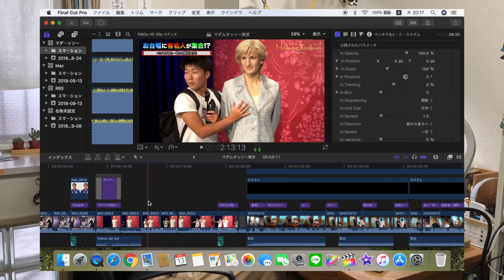スマホ編集とパソコン編集の利点と欠点について経験者が語ります。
結論を言えば人それぞれですわw YouTubeを楽しみたい方でもクオリティの高い動画を作りたいのなら映像界に興味はなくとも編集技術高めたいだろうし。自分にあった環境を作り上げれば良いと思う。俺はそれが社会的に下手くそなんですがねw

やっはろー！「To Enjoy~楽しむ~」をモットーに動画投稿をしているペンキチです！

(PC版での閲覧をお勧めします。)

△PlayStation4 ペンキチID↓
【Penkichi0801】

＊注意＊
暴言や非常識なコメントをした方は確認次第こちらの判断でブロックします。